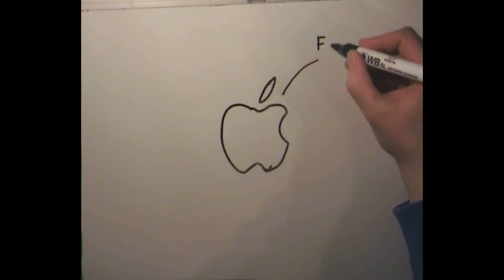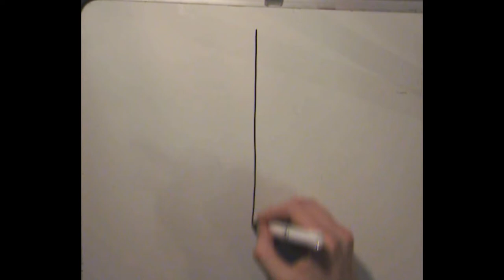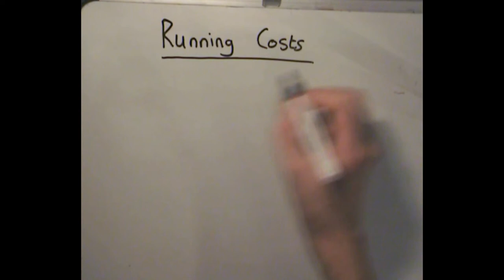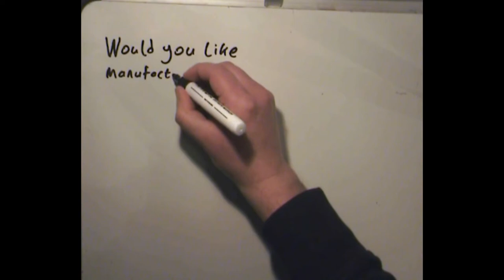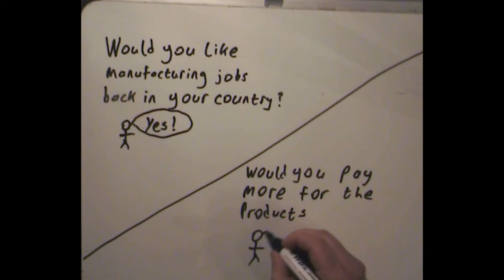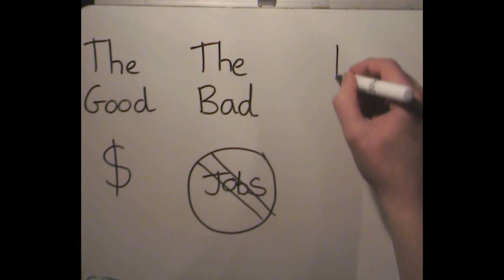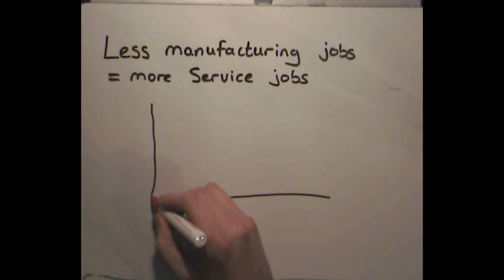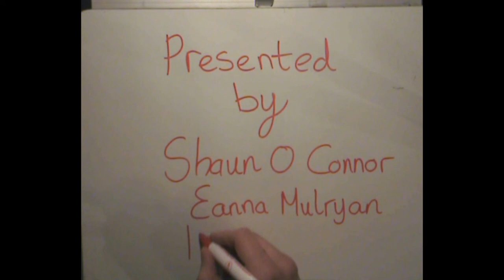Apple & The Dilemma of Cheap Electronics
A 4th Year presentation for Law & Ethics on: Apple & The Dilemma of Cheap Electronics.
Presented By:
Shaun O Connor,
Eanna Mulryan,
Keith Moore.